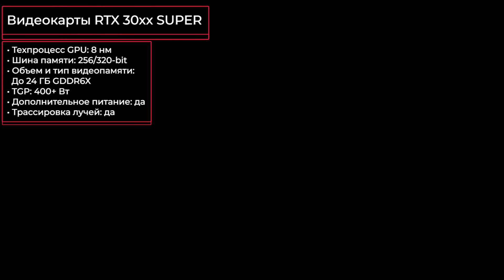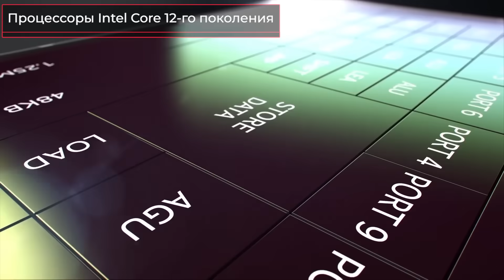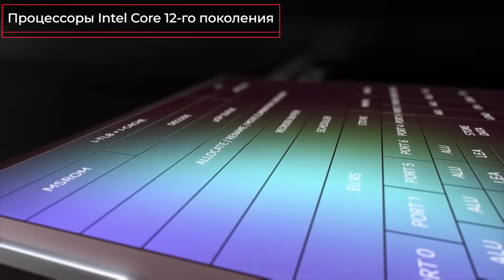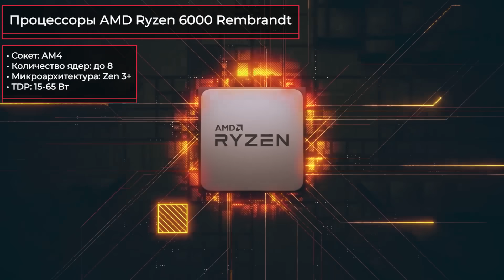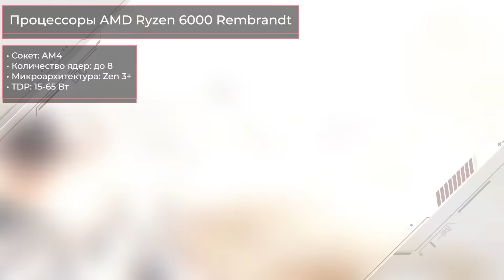Октябрь 2021. Самые ожидаемые процессоры и видеокарты, материнские платы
✔ ! Видеокарта AMD Radeon RX 6600

Материнские платы для LGA1700 и в частности решения на чипсете Z690